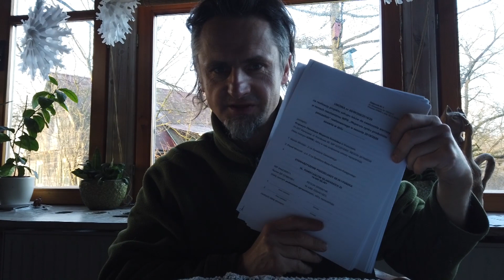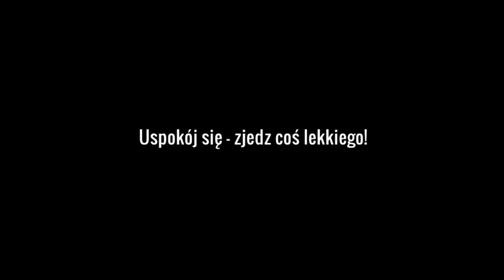Pszczoły Prezesa / President's bees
W tym odcinku Pasieki KRASNOWO trochę na temat Krajowego Programu Wsparcia Pszczelarstwa oraz wgląd do rodzin w końcu Lutego 2020. Nietypowa zima może jeszcze Nas zaskoczyć - staram się nie podkręcać rodzin pszczelich, jednak względne ciepło i siła rodzin powoduje iż trzeba być czujnym i w razie potrzeby uzupełnić żelazne zapas, który zawsze powinien znajdować się w rodzinach.